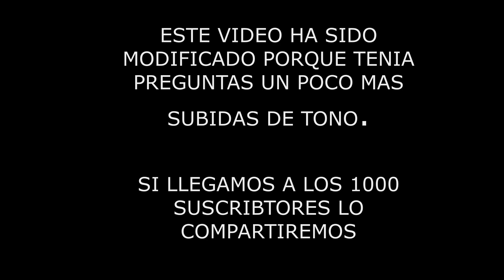PREGUNTAS Y RESPUESTAS CON MIS HIJAS